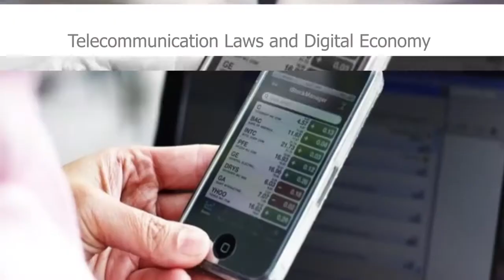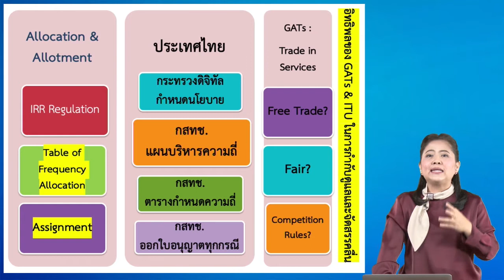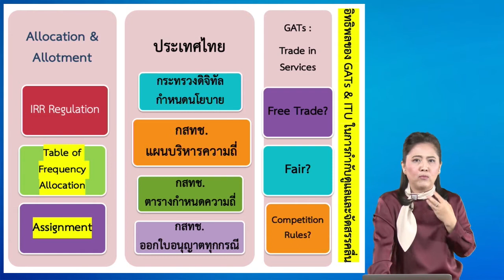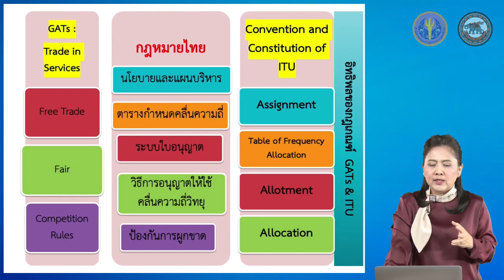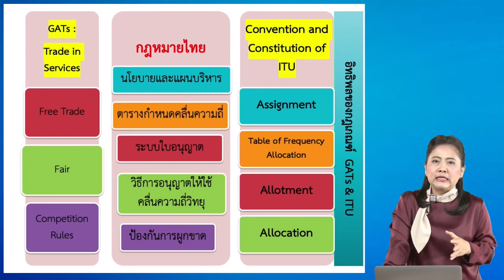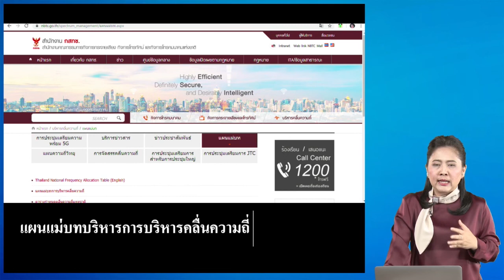nu044 vdo u03 101 06